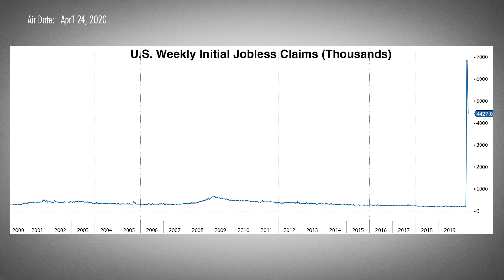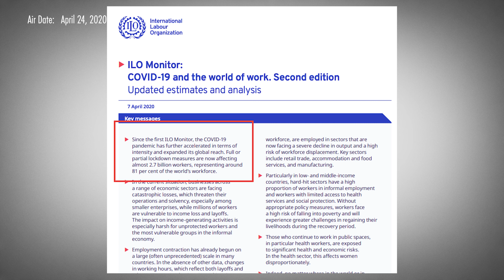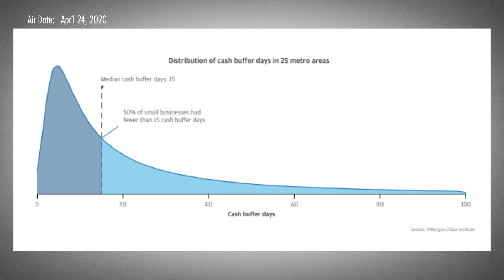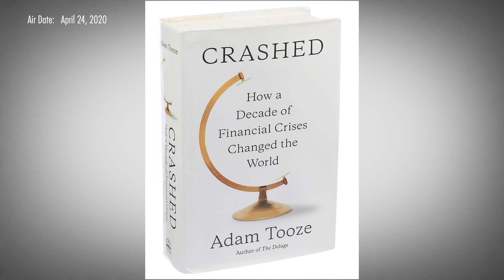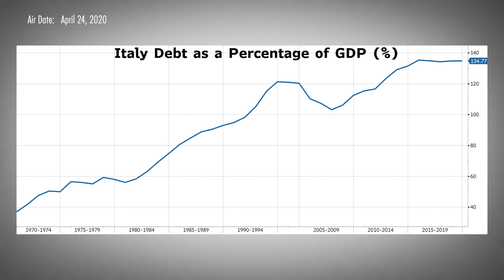The Fed's Unwritten Mandate: Liquidity at all Costs (w/ Mark Blyth & Adam Tooze)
Professor Mark Blyth and Professor Adam Tooze explore how coronavirus is laying bare the hidden risks embedded within our financial systems and how central banks worldwide are scrambling to paper over those chasms of danger. To them, it seems that the Federal Reserve has rewritten its remit, and they discuss how rather than try and keep prices stable or keep unemployment low, the sole focus of the Fed right now seems to be supporting asset prices at any cost, even if that means bailing out leveraged entities who took on too much risk. They also discuss Europe and how this crisis is heightening the contradictions within the Eurozone and pushing the European banking system to the brink. Filmed on April 22, 2020.